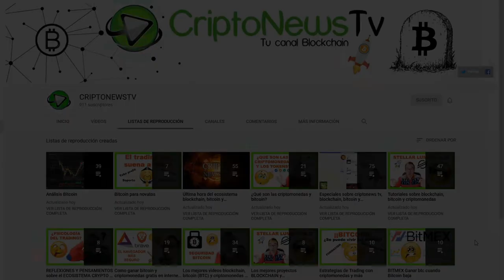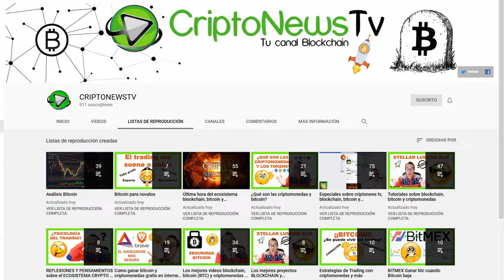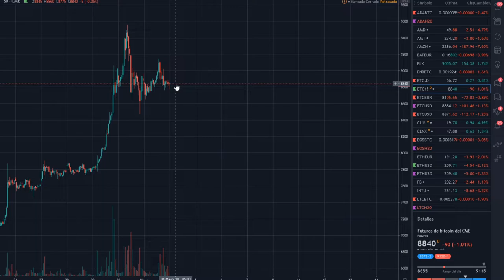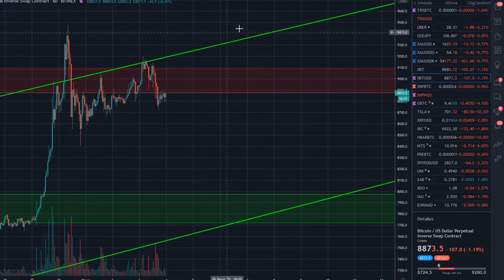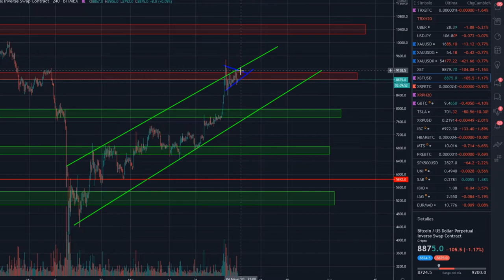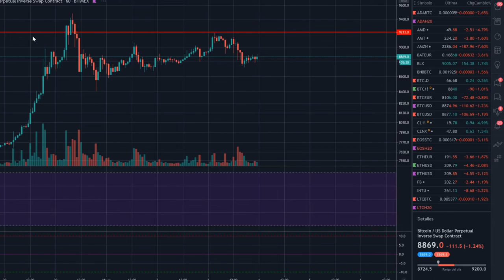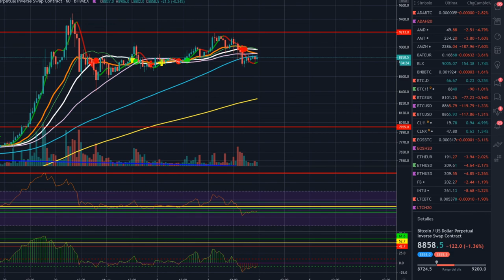🎁NOVEDADES importantes y análisis técnico BITCOIN 🚩ESPAÑOL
🎁NOVEDADES importantes y análisis técnico BITCOIN 🚩 en español.